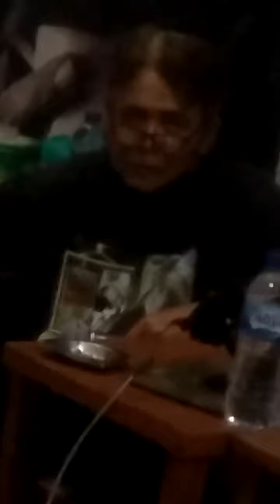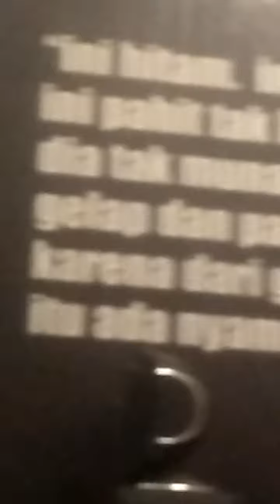All of My Love